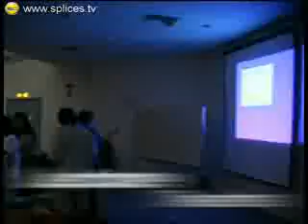Inti College - Education Corporate Video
Inti College (Penang): INTI International University College [INTI-UC] is a private university college in Putra Nilai, Negeri Sembilan, Malaysia. It is owned by the INTI International Education Group, which operates eleven education institutions in Malaysia, Indonesia and China.